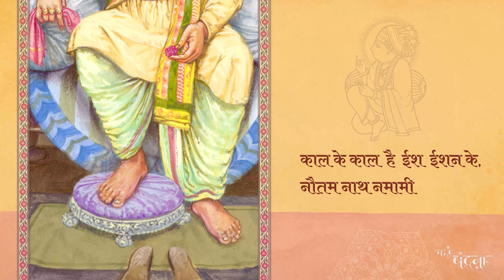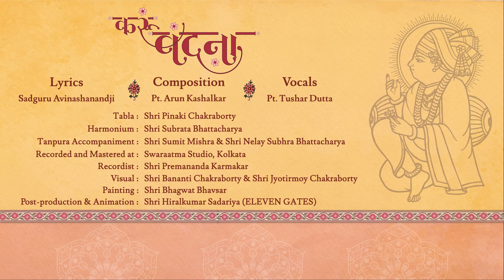Raag Shuddha Kalyan (Teentaal Bandish) | Sahajanand Sukhdhami | Pt. Arun Kashalkar | Pt.Tushar Dutta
Bhagwan Swaminarayan is the abode of happiness, the bearer of all names, and revered by all. He descended upon this Earth in a human form out of compassion and love for his devotees. His eternal glory is infinite. Reflecting on such divinity, Avinashanand Swami persuades his mind into offering devotion to Shriji Maharaj.

भगवान स्वामिनारायण (सहजानंद स्वामी) सर्व सुख के निवास स्वरूप है | सर्वोपास्य तथा सर्व नियंता ऐसे श्रीहरि मनुष्य तन धारण कर के इस पृथ्वी पर पधारे यह उनकी अपार करुणा है । उनकी महिमा अनेक नामों से गाई जाती है । ऐसे अनादि परमात्मा की भक्ति में लीन होने की सीख अविनाशानंदजी अपने मन को देते है - सहजानंद सुखधामी, भज मन ...

राग शुद्ध कल्याण
सहजानंद सुखधामी, भज मन;
शरनागत-वत्सल सुखदायक,
                             नायक नाम के नामी ... भज मन (१)
काल के काल है ईश ईशन के,
                             नौतम नाथ नमामी ... भज मन (२)
पूरनकाम अकाम पुरातन,
                             जन वश कर जग स्वामी ... भज मन (३)
अविनाशानंद के' अवनी पर,
                              हरिजन पूरन हामी ... भज मन (४)

Lyrics : Sadguru Avinashanandji

Inspiration & Blessings :
HH Mahant Swami Maharaj

Composition : Pt. Arun Kashalkar

Vocals : Pt. Tushar Dutta

Tabla : Shri Pinaki Chakraborty

Harmonium : Shri Subrata Bhattacharya

Tanpura Accompaniment :
Shri Sumit Mishra & Shri Nelay Subhra Bhattacharya

Recorded and mastered at :
Swaraatma Studio, Kolkata

Recordist : Shri Premananda Karmakar

Visual :
Shri Bananti Chakraborty & Shri Jyotirmoy Chakraborty

Painting : Shri Bhagwat Bhavsar

Post-production & Animation :
Shri Hiralkumar Sadariya (ELEVEN GATES)

Amazon Music